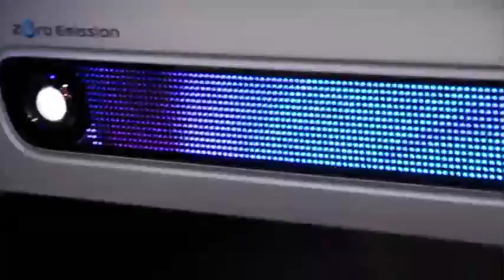NISSAN Concept TEATRO for DAYZ（テアトロ フォー デイズ）| TMS2015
東京モーターショーで世界初公開された軽EVコンセプトカー「TEATRO for DAYZ」（テアトロ フォー デイズ）。インテリア全体がモニターだったり、ドアトリムは映像を表示するスクリーンだったりと、デジタルどっぷりのシェアを狙ったコンセプトカー。